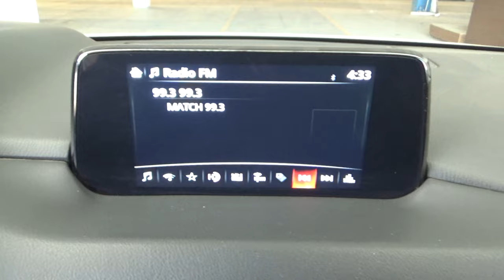Mazda / CX-5 / 2019 - 18194